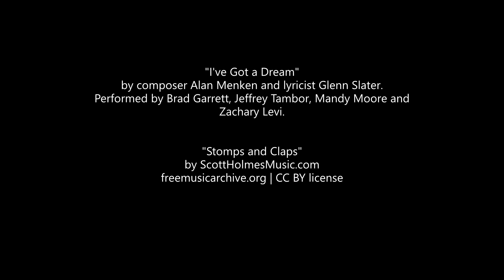I've Got a Dream: A Tangled Parody | Live Action Music Video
12 characters, 5 performers, 4 beards, 2 mustaches, 1 crazy music video!

Created by Jessa, performed by some very patient family members

by composer Alan Menken and lyricist Glenn Slater.
Performed by Brad Garrett, Jeffrey Tambor, Mandy Moore and Zachary Levi.
Lovingly "borrowed" for non-commercial use.

"Stomps and Claps"
by ScottHolmesMusic.com